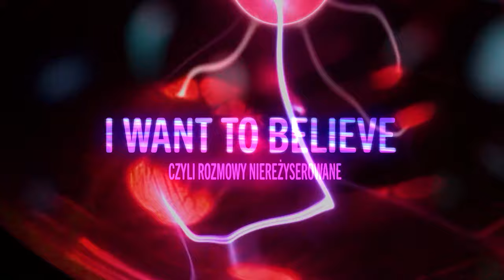„I want to believe” odcinek 15 - Sezon 2 - Tadeusz Pacan